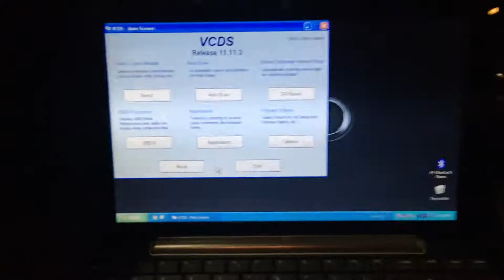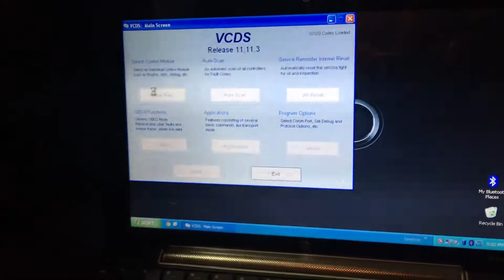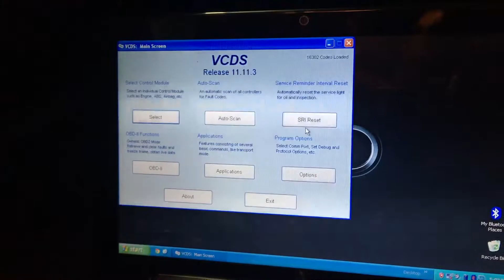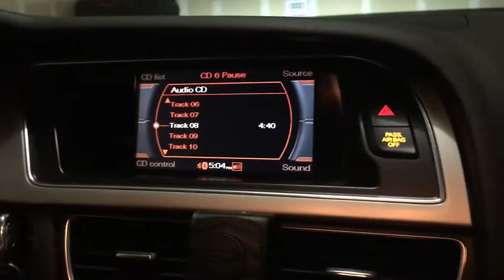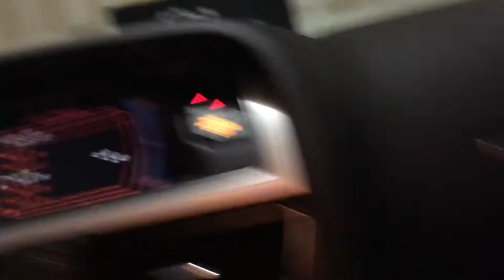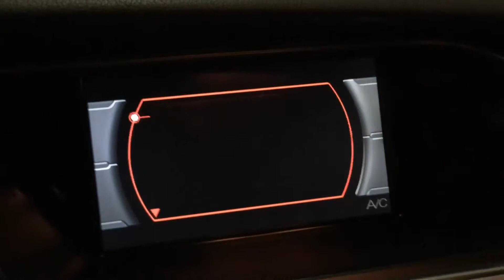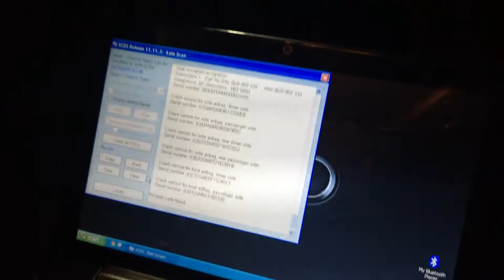VCDS - What exactly is it, and do I need it?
Brief explanation and demonstration of the VCDS program, how it's used and how it can save quite a few dollars in the long run.
***WARNING: If you don't know what it is, leave it alone, you can literally kill your car with this program(Yes, I did it on accident, lol). Stick to what you know and you'll be fine***